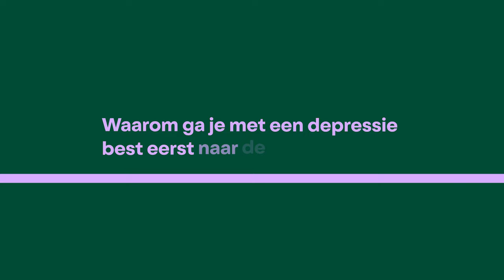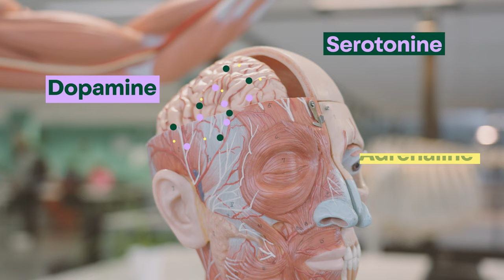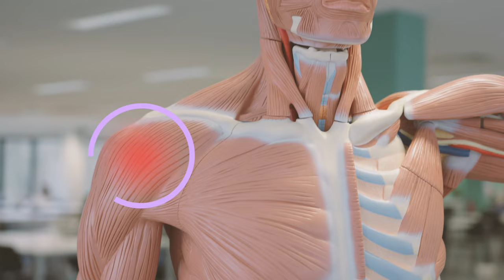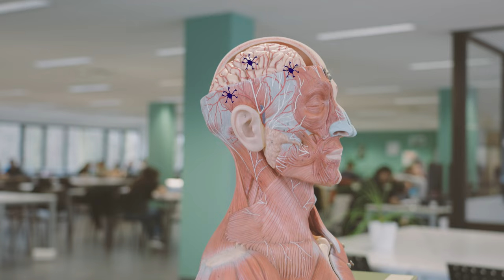Waarom ga je met een depressie best eerst naar de tandarts?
Dr. Céline Wessa is psychiater-in-opleiding in het Universitair Psychiatrisch Centrum van Duffel. Maar ze doet ook onderzoek naar welke ontstekingsremmers kunnen helpen bij een depressie. Klinkt héél raar! Maar ja, als je een depressie hebt, is het een goed idee om te checken of je geen chronische ontstekingen hebt! Waarom? Dat legt dr. Wessa hier uit!